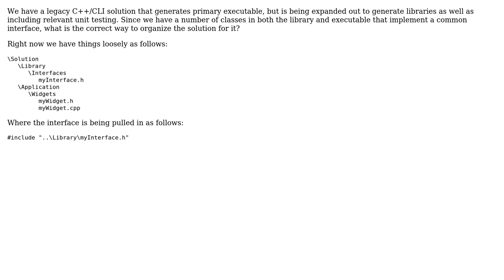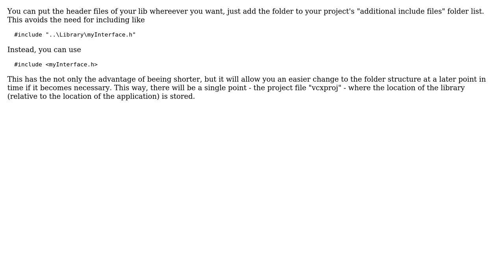Software Engineering: What is the ideal project organization for interfaces in a C++/CLI solution?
With thanks & praise to God, and with thanks to the many people who have made this project possible! | Content (except music & images) licensed under CC BY-SA | Music | Images & others | With thanks to user rjzii user Doc Brown and the Stack Exchange Network Trademarks are property of their respective owners. You are responsible for your own actions.